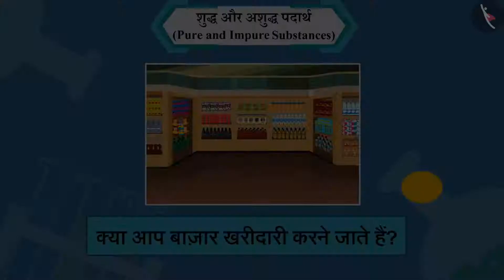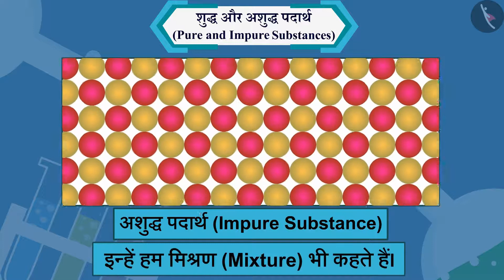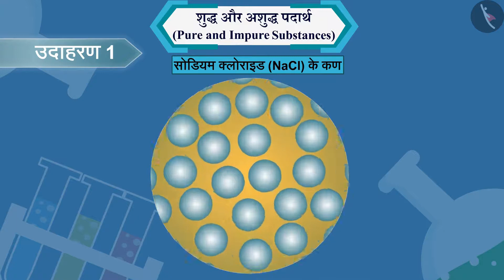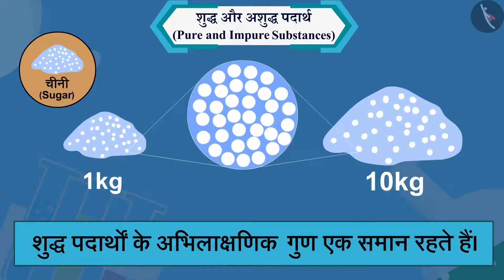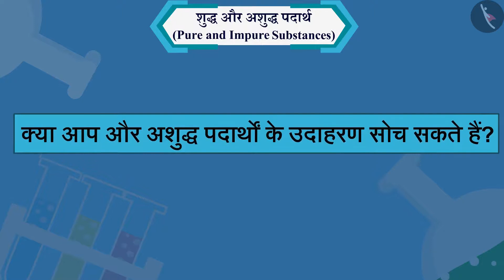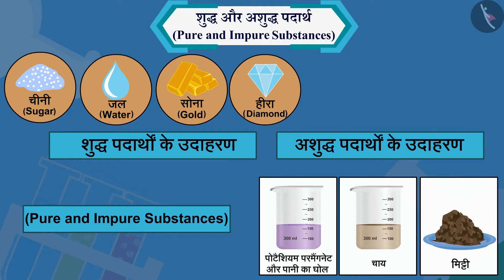कक्षा 9 विज्ञान अध्याय - 2 क्या हमारे आसपास के प्रदार्थ शुद्ध है(2.4 2.5)| 9 science chapter 2 hindi